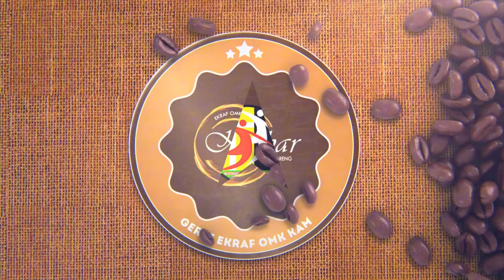Domus Cordis | Orang muda bukan masalah, tapi solusi!